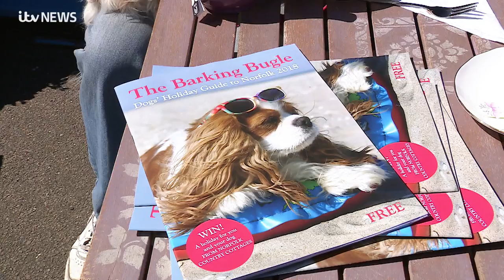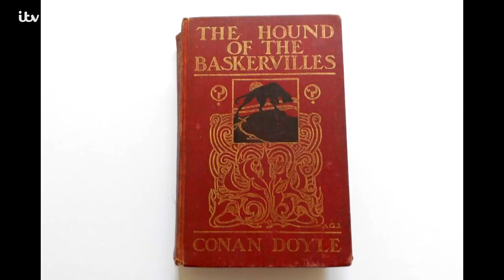Fantastic walks with your dog along the East Anglian coast | ITV News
Another in the ITV News Anglia mini-series Tails and Trails highlighting fantastic walks with your dog in the scenic and inspiring countryside of East Anglia.

In this episode, Natalie Gray is in her beloved North Norfolk with her tiny terrier Wilf but she's on the trail of a much bigger beast - the demon dog Black Shuck who inspired one of the most famous books of all time.

Along the way Natalie met up with the curator at Cromer Museum, Alistair Murphy and historian Peter Stibbons.